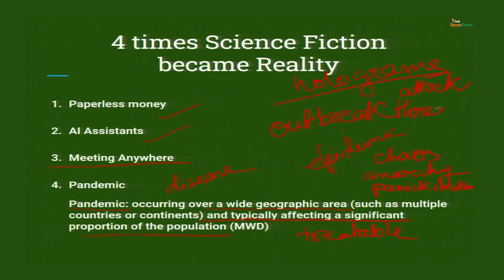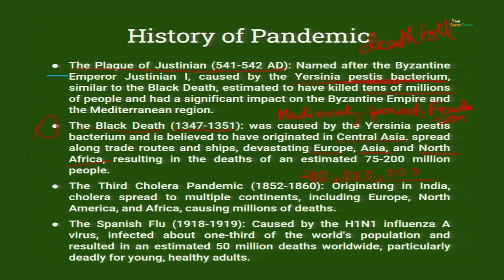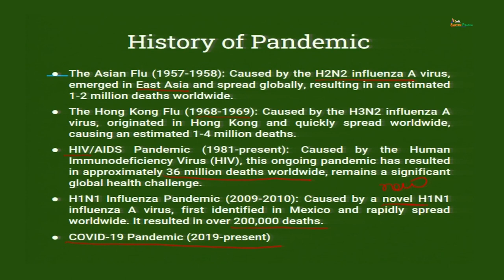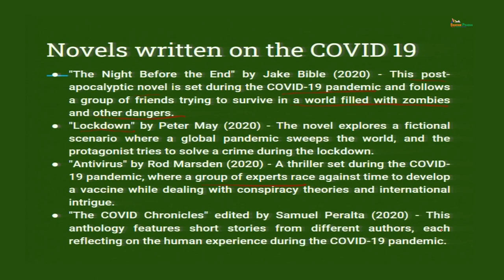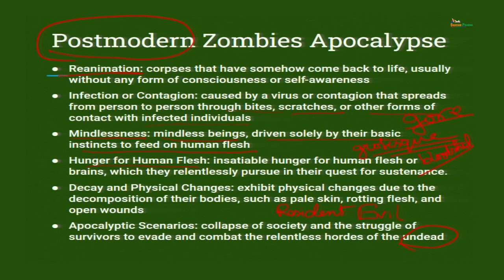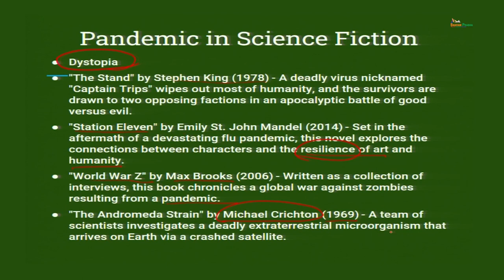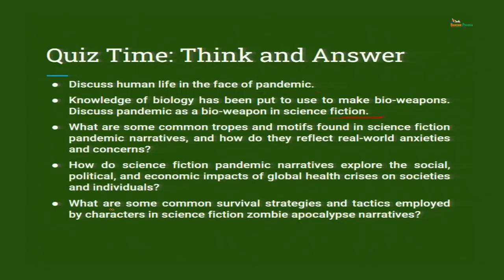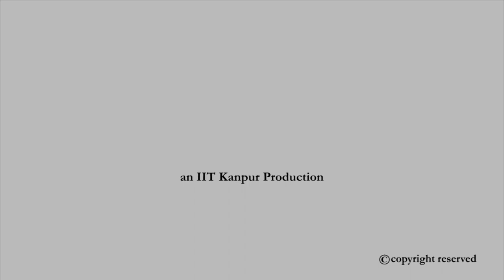Pandemic and Sci-Fi